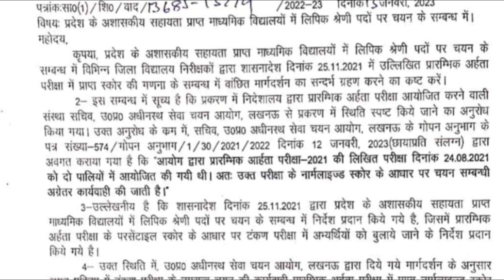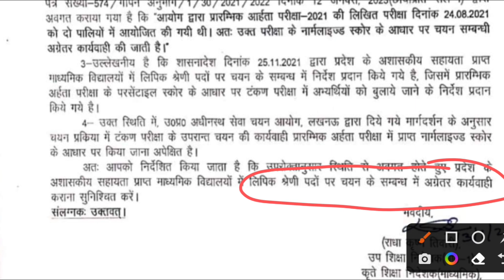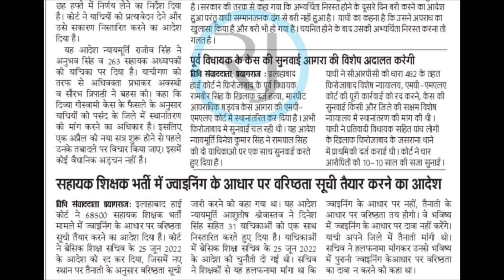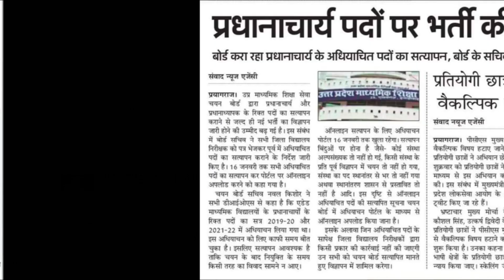Shikshak Bharti GOOD NEWS 🔥 लिपिक PET SCORE CARD जारी 📣 TGT PGT EXAM DATE | नकल की तो 1 करोड़ दोगे